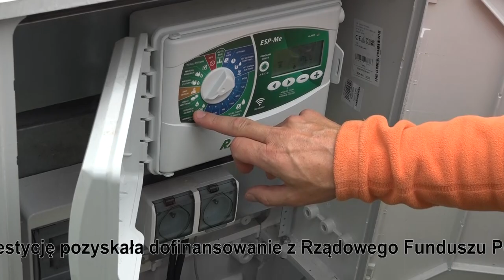Boisko treningowe w Dobrowie